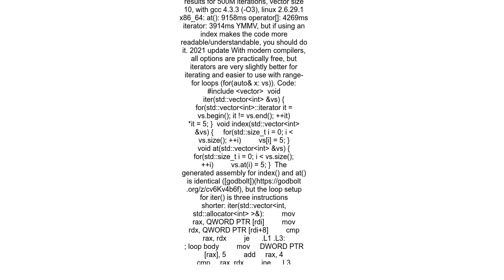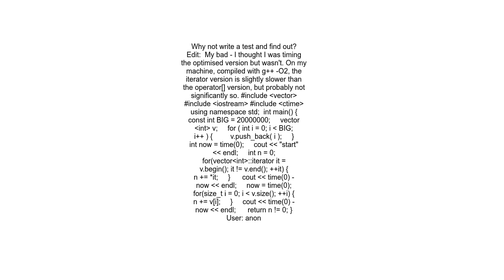What&#39;s faster, iterating an STL vector with vectoriterator or with at